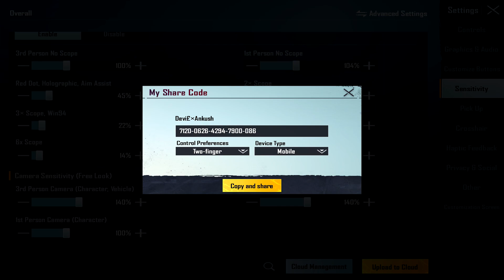New iPad 9 Bgmi Sensitivity & Control🔥Zero Recoil Sensitivity | IPad 9th Generation Pubg Mobile/Bgmi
In this video, we're going to talk about the iPad 9 Pubg Sensitivity & Control🔥Zero Recoil Sensitivity | IPad 9th Generation Pubg Mobile.

If you're looking for a gamepad that won't cause you to recoil in anger, then you'll want to check out the iPad 9 Pubg Sensitivity & Control🔥Zero Recoil Sensitivity | IPad 9th Generation Pubg Mobile. This gamepad is perfect for mobile pubg gaming, whether you're playing on your iPad or on your pc.